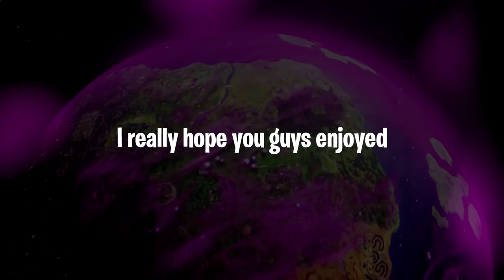Tráiler Oficial de la temporada 8 de fortnite